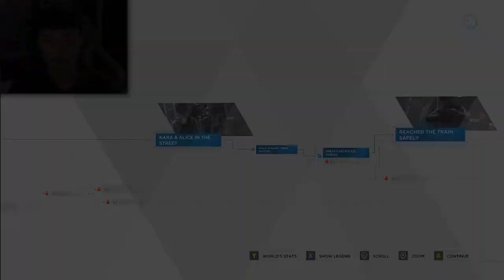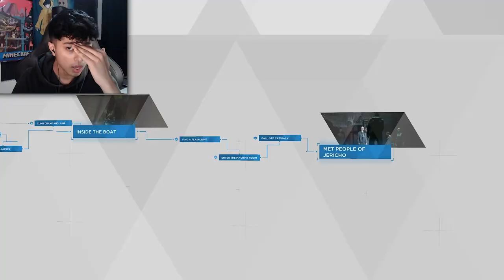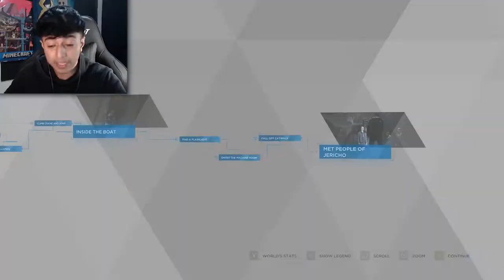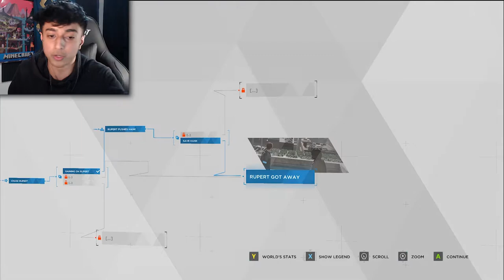Connors CRAZIEST… CHASE EVER!! | Detroit Become Human Part 4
connors chase scene is one of the best things ever make sure you watch to the end ITS AMAZING!!!